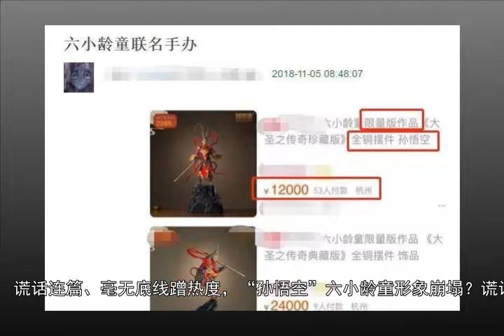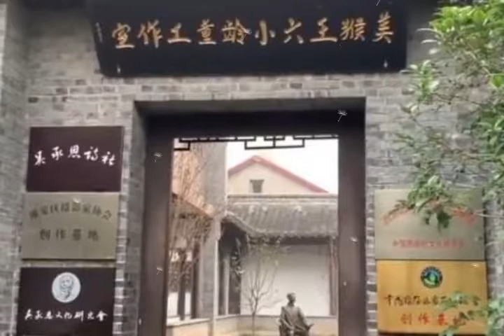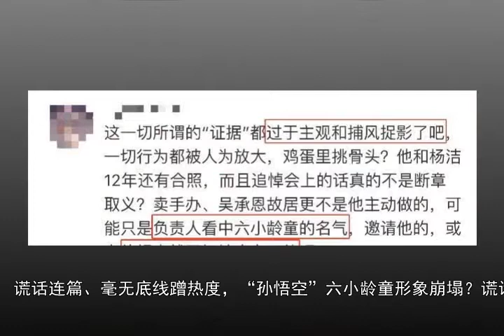谎话连篇、毫无底线蹭热度，“孙悟空”六小龄童形象崩塌？